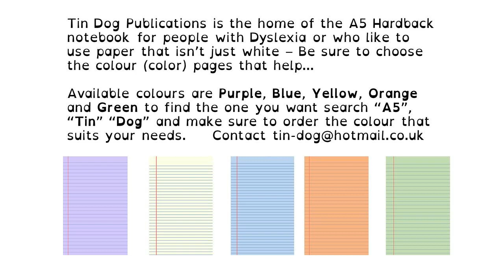Dyslexia Friendly Hardback notebooks A5 size 8.5 inch by 5.5 inch perfect for adults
Dyslexia Friendly Hardback notebooks A5 8.5 inc by 5.5 inch